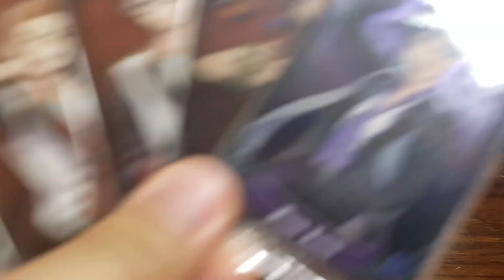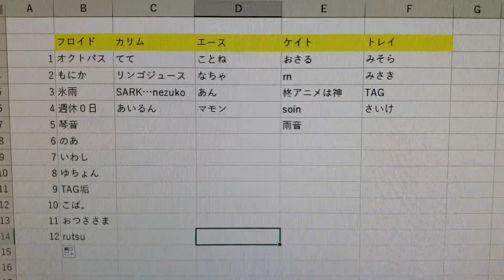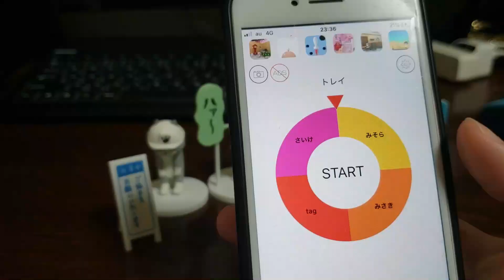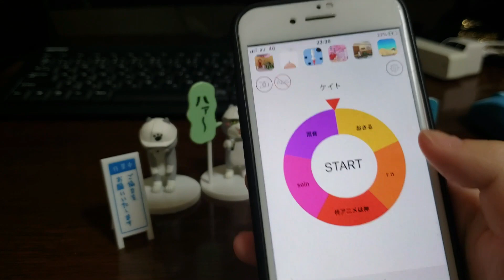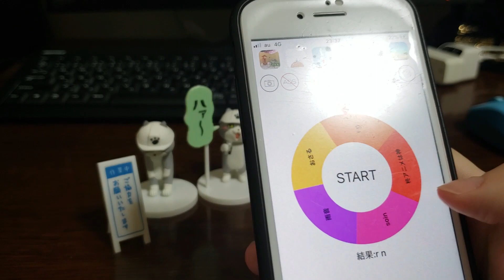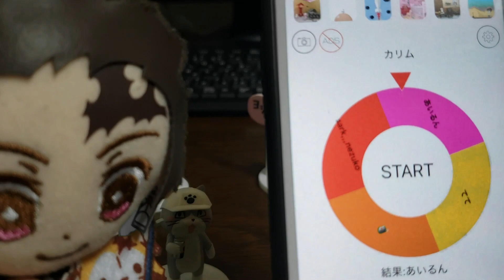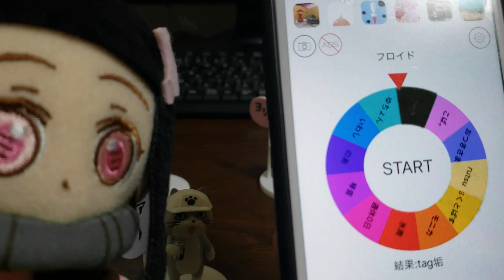【ツイステ】ウエハース開封プレ企画結果発表！！ ツイステ ツイステッドワンダーランド プレゼント企画 プレゼント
こんにちは！
本日の動画は先日のツイステウエハースのプレゼント企画結果発表です！

クレンゲリオンと申します！

Hello everybody!
This channel introduces Japanese crane games, figures and hobbies　!

検索:　フィギュア　クレーンゲーム　UFOキャッチャー
攻略　趣味　ワンピース　ドラゴンボール　ソードアートオンライン　ＳＡＯ　プライズ　ヒロアカ　僕のヒーローアカデミア　鬼滅の刃　裏技　コツ　大量ゲット　フィギュア
乱獲　海贼王　航海王　夾娃娃機
kimetsunoyaiba DemonSlayer OnePiece DragonBall jump comic MyHeroAcademia MHA figure akihabara evangelion anime NARUTO  SAO SwordArtOnline hobby Japane　hobby　claw machine wins